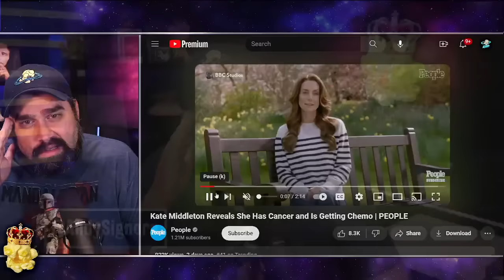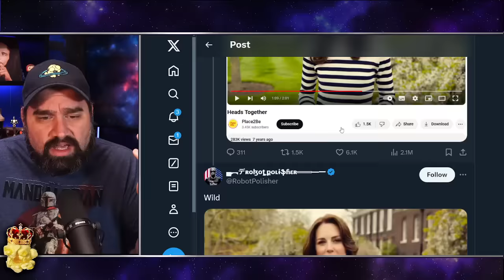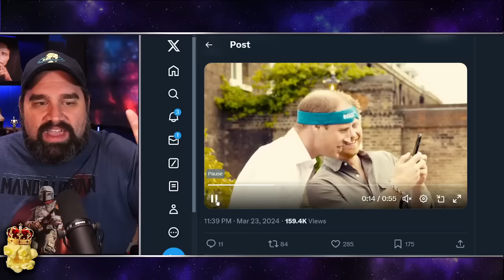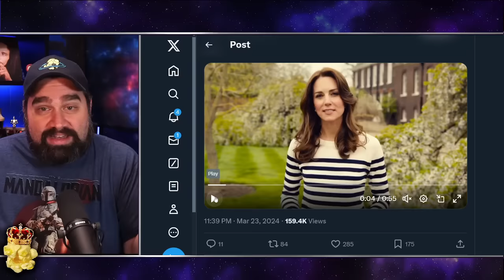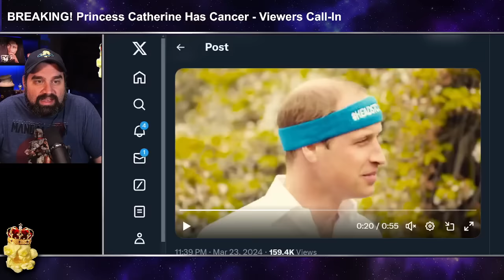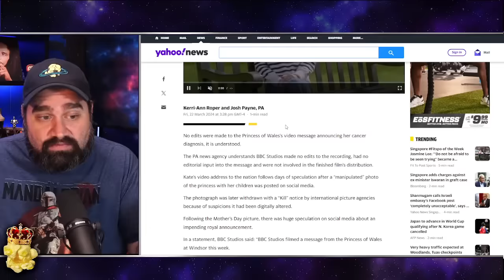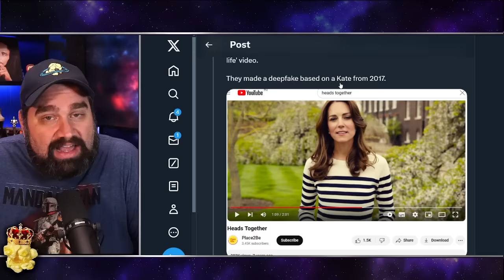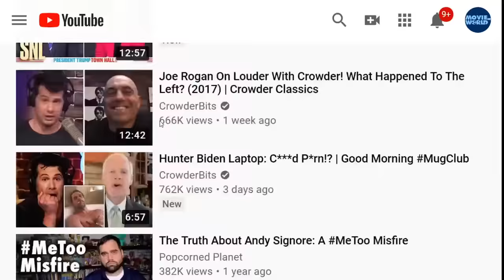INSANE! Princess Catherine Conspiracies Get LOUDER!? Fake Kate AI Theories DEBUNKED!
The Kate Middleton conspiracy theories STILL won't stop: Shameless trolls are now spreading bizarre and offensive social media posts about the Princess of Wales' brave cancer video
Cruel trolls peddle baseless theories that Kate's video was AI-generated
Shameless conspiracy theorists are continuing to peddle baseless and vicious rumours about the cancer-stricken Princess of Wales, outrageously claiming her brave announcement was AI-generated.
Kate's emotional video of her sitting on a park bench telling the world about her diagnosis has touched the hearts of the nation and was supposed to bring an end to months of frenzied online speculation of her whereabouts and health.
Kate, 42, will now retreat to the sanctuary of her family home Anmer Hall, in Norfolk, with Prince William and their children 'to close off from the world', no doubt hoping to be left in peace in her fight against the disease.